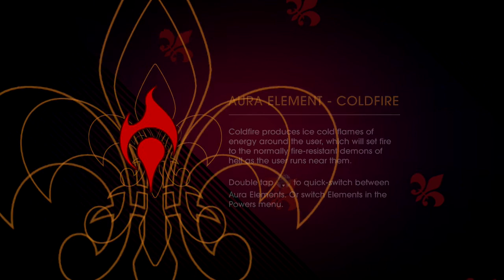Let's Play Gat Out Of Hell Episode 4 - I Looked Away For 2 Seconds (Co-Op) W/LOLmonster08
In this episode me and Josh meet up with the twins and cause general destruction.